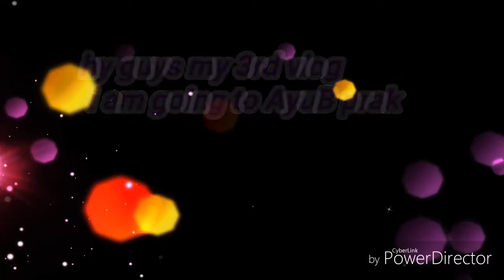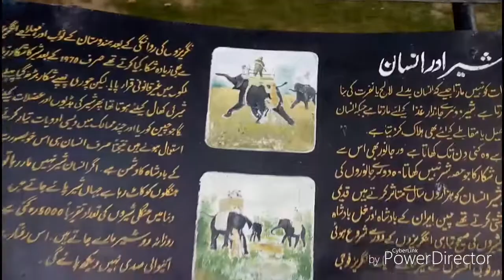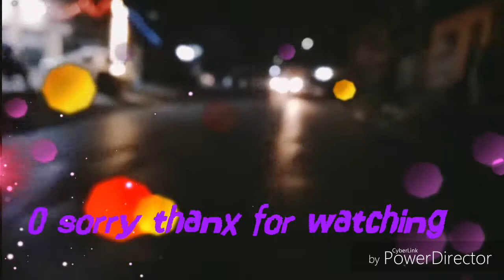Ayub park i am going to ayub park pakistan national park 3rd vlog zq vlog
pakistan ka national park ayub park ha
             ap b yaha jay or enjoy karey